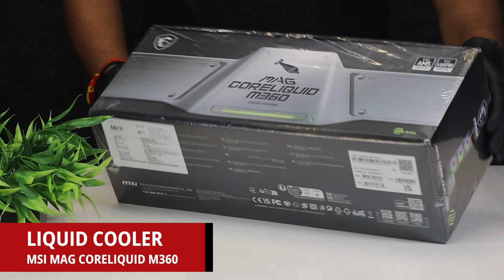Ultimate RTX 4060 Gaming PC Build Guide: Unleash Next-Gen Power on a Budget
🎉WE WELCOME YOU TO THE VIPER PC FAMILY,
  Mr. KUNDAN PATEL😎

PC USE: EDITING/RENDERING/DESIGNING/GAMING

💠SPECIFICATIONS💠

👉🏻 CASE :- MSI CHASSIS MPG VELOX 100R | BLACK |

👉🏻 GPU :- ASUS DUAL RTX 4060 OC | 8GB | GDDR6 |

👉🏻 COOLING :- MSI MAG CORELIQUID M360 360MM BLACK

👉🏻 MOBO :- ASUS TUF GAMING  B760M PLUS WIFI | DDR5 |

👉🏻 SSD :- ADATA XPG GAMMIX S70BLADE  1TB M.2 NVME GEN 4

👉🏻 RAM :- CORSAIR 16GB VENGEANCE 5200MHZ | DDR5

👉🏻 PSU: SMPS :- ANTEC SMPS 750W CSK 80 PLUS BRONZE

👉🏻 MONITOR :- HP 27"  M27FWA LED | WHITE | IPS WITH SPEAKER |

👉🏻 HDD:- WD 2TB BLUE INTERNAL HDD

TOTAL COST ₹. 145000/- INCLUDED GST

DM TO YOUR PC QUOTATION & ORDER
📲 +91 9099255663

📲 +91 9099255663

👉🏻 HO. Address:
Shop No. 27, Mukti Mangal Soc, Metro Station, Sarkhej - Gandhinagar Hwy, nr. TITANIUM SQUARE, near Thaltej, Ahmedabad, Gujarat 380054

Love ♥️ From
Team   @viperpc2221